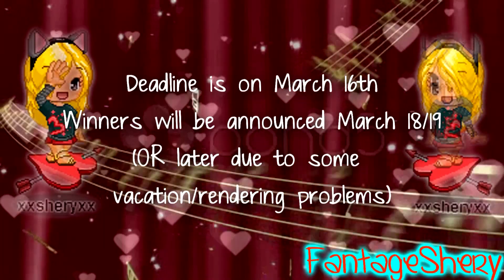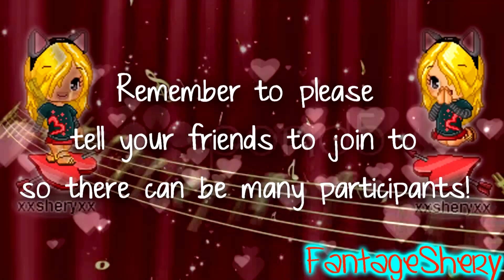Fantage Music Video Contest [[[Closed]]]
Heyyy everyone!! YAY! For that, I am having an FMV contest! Rules are that
1. Video must be 30 seconds long
2. You MUST put the video as a video response
3. You MUST title the video [FantageShery's FMV Contest]
4. Have Fun!

You can also enter a video that you made before! Im fine with that, BUT it has to follow the rules!